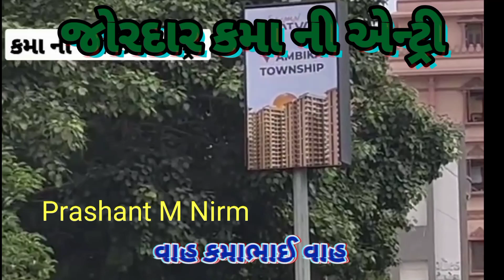|| જોરદાર કમા ની એન્ટ્રી || કમા ની એન્ટ્રી || Kamo || Kama Ni entry || rajbha gadhvi || Rajkot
|| જોરદાર કમા ની એન્ટ્રી || કમા ની એન્ટ્રી || Kamo ||  Kama Ni entry || rajbha gadhvi ||
Rajkot
🔹કમો કેટલું કમાય છે સાંભળો | Kama Ni Avak Ni Vat | મળેલા રૂપિયા નું શુ કરે છે કમો | Rajbha Gadhvi New

🌟 We upload daily new video of Rajbha Gadhvi like rajbha gadhvi latest, rajbha gadhvi new, rajbha gadhvi2022, rajbha gadhvi 2021, rajbha gadhvi dayro, rajbha gadhvi bharat desh, rajbah gadhvi chapakharu, rajbha gadhvi status, rajbha gadhvi mar mar mar, rajbha gadhvi rajput, rajbha gadhvi duha chand and many more.

🙏 Jay Mataji, Jay Ma Mogal

🔹 ચાલુ ડાયરા માં કમા ને આવ્યો કીર્તીદાન ગઢવી નો ફોન | Kirtidan Gadhvi & Kamo | Rajbha Gadhvi 2022

rajbhagadhvi
રાજભાગઢવી

કમો કોણ છે, કમો કિર્તીદાન, કમો કોઠારીયા, કમો કોમેડી, કમો કમી, કમો અલ્પા પટેલ, કમો ધુણે, કમો કમી ભડનો દીકરો, કમો ભજન, કમો ને કિર્તીદાન

shorts

kamo,
rajbha gadhvi,
kirtidan gadhvi,
kamo kirtidan gadhvi,
hakabha gadhvi,
khajurbhai,
કમો,
punam gadhvi,
રાજભા ગઢવી,
Devayat Khavad,
dagala,
nehal gadhvi speech,